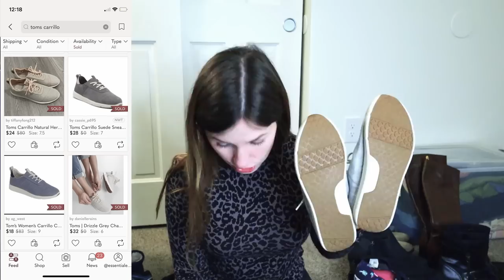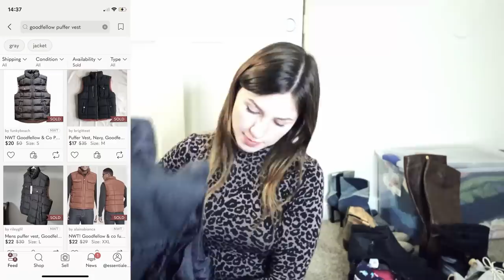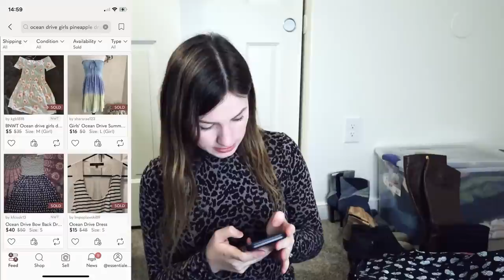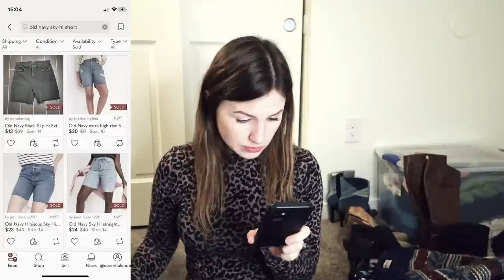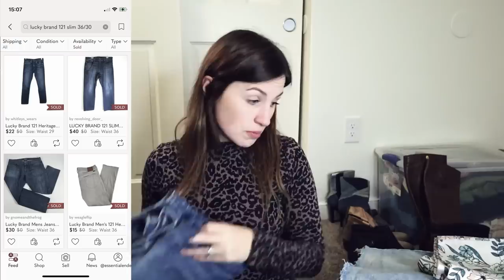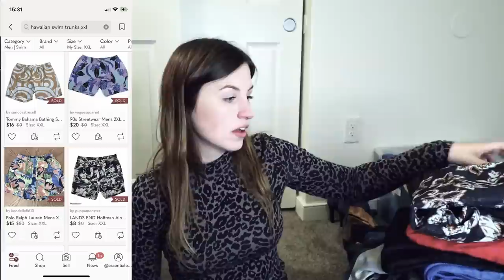I Found An INSANE $800 Thrift Haul At The Goodwill Outlet Bins (come thrift with me 😍)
Come thrift with me at the Richmond, Virginia Goodwill Outlet Bins! This is where you buy everything by the pound or flat rate per item. Today is my first time visiting the bins in Richmond and found an insane $800 thrift haul to resell on Poshmark & eBay!

00:00 - Welcome Back!
01:37 - Come Thrift With Me!
07:18 - Thrift Haul

Clicking my invite will get you $15 in WhatNot Credit! Thank you :)

|| CONTACT & STORE INFO ||

eBay Store: shorturl.at/fgsQX
|| HELPFUL TOOLS ||

My Filming Camera
My External Mic
SD Card
SD Card USB Reader
My Tripod
My GoPro

|| RESELLING SUPPLIES ||
My New Thermal Printer
My Sustainable, Eco-Friendly Shipping Supplies (get $20 off your order of $50+ with my link)
Wall Hook
Pant Hangers
Clothing Rack
Shipping Supplies Organizer Cart
4”x6” Labels
HP Printer
Ink for Printer
Printing Paper
Tape Dispenser + 2 Rolls of Tape
Tape Refills
Light Set
Ring Light
Measuring Tape
Sweater Shaver
Lint Rollers

If you purchase a product or service with the links that I provide I may receive a small kickback, with absolutely NO additional charge to you. Thank you for supporting me so I can continue to provide you with free reselling content to help you grow your business :)